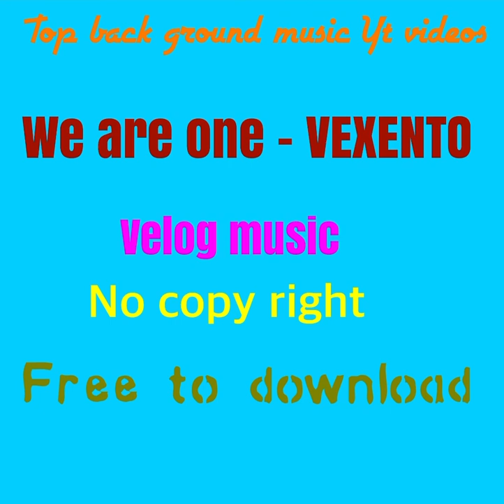We are one -vexento (no copy right music)free to down load and use velog music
No copy right music free to download and use and reuse velog music